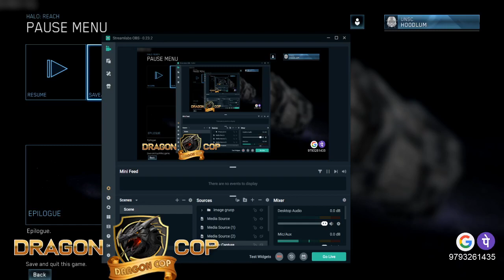HOLO-3 ,REACH--Prat-Lone Wolf- The End-Chapter